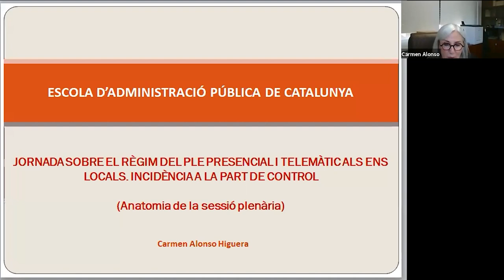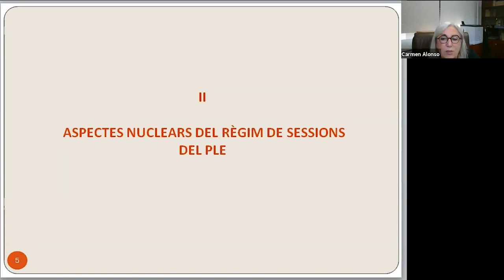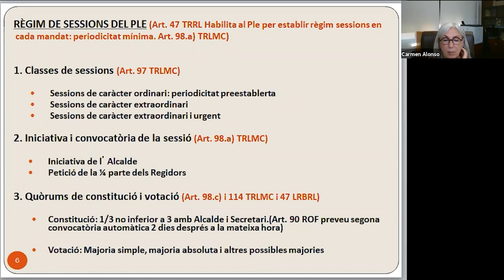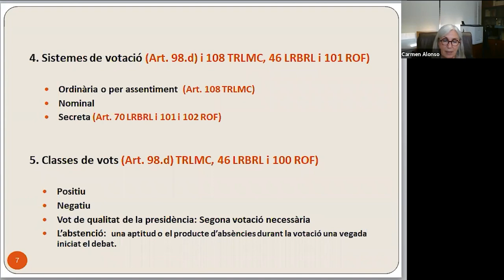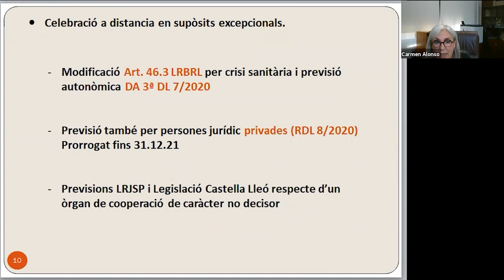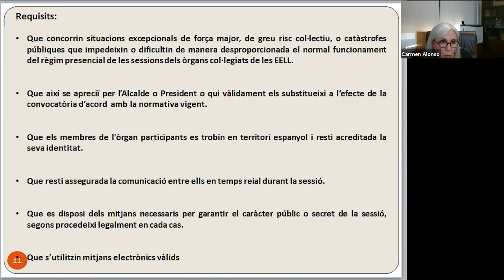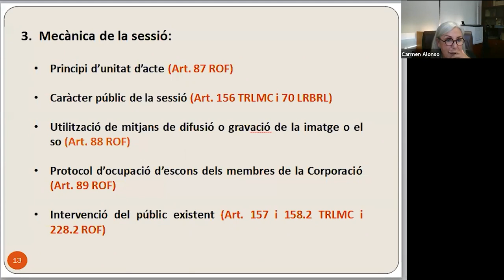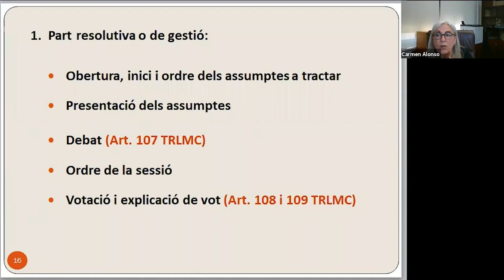El règim del ple presencial i telemàtic als ens locals. Incidència a la part de control (27/05/2021)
OBJECTIUS
- Conèixer el marc legal i els aspectes principals de les sessions del ple municipal
- Detallar el desenvolupament d'una sessió
- Incidir en les especificitats de la celebració a distància de les sessions.

PROGRAMA
Presentació de la Jornada
Marta Felip i Torres, Directora de l'EAPC

El règim del ple presencial i telemàtic als ens locals
Carmen Alonso Higuera, SecretÀria General, Ajuntament de Cornellà de Llobregat

1. MARC LEGAL
1.1. Sistema de fonts
1.2. Importància i paper del ROM

2. ASPECTES NUCLEARS DEL RÈGIM DE SESSIONS DEL PLE
2.1. Classes de sessions
Sessions de caràcter ordinari: periodicitat preestablerta
Sessions de caràcter extraordinari
Sessions de caràcter extraordinari i urgent

2.2. Iniciativa i convocatòria de la sessió
Iniciativa de l'Alcalde
Petició d'una quarta part dels regidors o regidores

2.3. Quòrums de constitució i votació
Constitució: en primera i segona convocatòria
Votació: Majoria simple, majoria absoluta i altres possibles majories

2.4. Sistemes de votació
Ordinària o per assentiment
Nominal
Secreta

2.5. Classes de vots
Positiu
Negatiu
Vot de qualitat: de la presidència
L'abstenció: No es un vot, sinó una aptitud o el producte d'absències durant la votació una vegada iniciat el debat.

3. ALTRES ASPECTES ESENCIALS DE LA SESSIÓ
3.1. Nomenclatura

3.2. Lloc i forma de celebració
Règim ordinari de sessió presencial: lloc de celebració.
Celebració a distancia en supòsits excepcionals.

3.3. Mecànica de la sessió:
Principi d'unitat d'acte
Caràcter públic de la sessió
Utilització privada de mitjans de difusió o gravació de la imatge o el so
Protocol d'ocupació d'escons dels membres de la Corporació
Intervenció del públic assistent.

4. DESENVOLUPAMENT MATERIAL DE LA SESSIÓ:

4.1. Part de gestió:
Obertura, inici i ordre dels assumptes a tractar
Presentació dels assumptes
Debat
Ordre de la sessió
Votació i explicació de vot

4.2. Part de control:
Mocions
Precs
Preguntes
Altres mitjans de control
Professorat